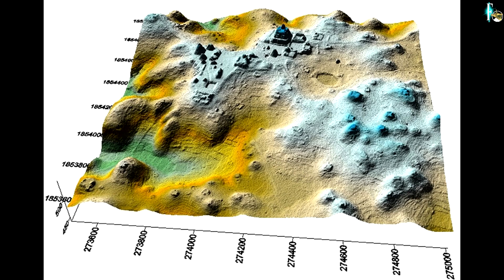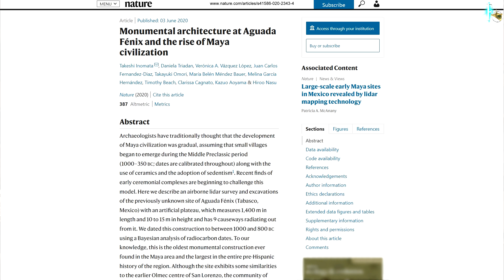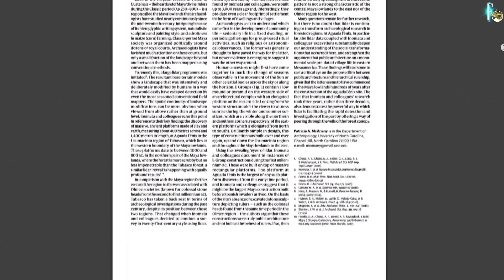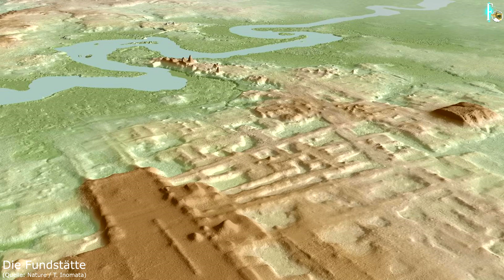Sensation in Mexiko: Größtes und ältestes Maya Monument entdeckt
Sensationelle Entdeckung der Archäologie in Mexiko! Forscher haben mittels der Laser-Scan-Technologie „Lidar“ das bisher größte und zugleich älteste Monument der Maya entdeckt.

Eine gigantische Plattform – ein künstliches Plateau – bei Aguada Fénix im Bundesstaat Tabasco. Mit einer Länge von unglaublichen 1,4 Kilometern und einer Breite von rund 400 Metern. Bis zu 15 Meter hoch wurden hier Millionen Kubikmeter Baumaterial aufgetürmt. In einer frühen Epoche der Maya auf der Halbinsel Yukatan, als diese nach bisheriger Meinung noch überhaupt keine Monumentalbauten errichteten.

Ein überaus bedeutender Fund für die Archäologe und die Erforschung der Maya, so die Archäologen jüngst in ihrer Veröffentlichung in dem Magazin „Nature“. Warum aber nach nur 50 Jahren diese Stätte wieder verlassen wurde, ist unklar …

Im Februar 2018 stellte ich bereits ein Video über die Entdeckung mittels „Lidar“ hier online, auf das ich im Video verweise.

Alle Details über dieses riesige Monument erfahrt Ihr in diesem Video vom 4. Juni 2020.
Bleibt neugierig…
►per klassischer Banküberweisung:
Fischinger
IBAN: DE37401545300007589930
BIC: WELADE3WXXX
Verwendung: „Spende Fischinger-Online“
► Buch- und Video-Tipps zum Thema